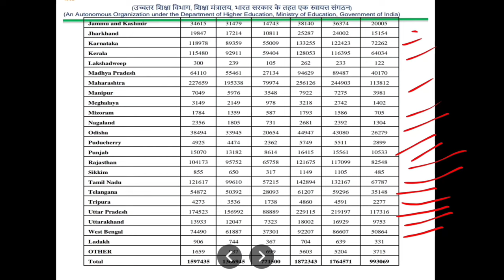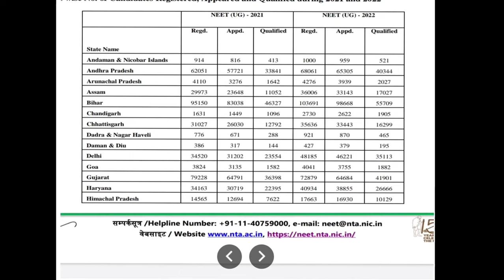NTA Press Release || State wise cut off marks Neet 2022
State wise cut off marks neet 2022